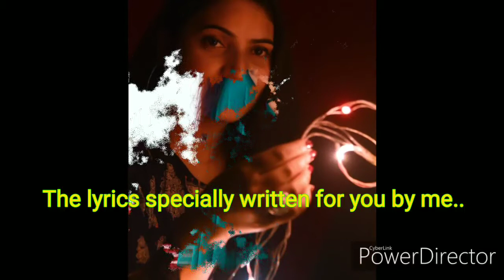Anniversary Song ll Tum mile..llBy Priyanka N Sharma ll Music By: Narendra Verma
This song is dedicated to my husband my everything.Each line of this song is written & Sung by me for you my world..❤